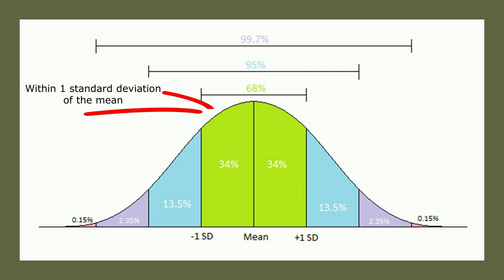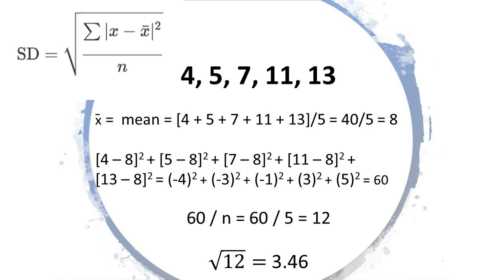Standard Deviation in a Nutshell – 170 GRE Quant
Update: I am not available for tutoring! But still alive, :) Meanwhile, so many students have personally recommended Target Test Prep for GRE / GMAT that I asked them for a unique discount code, TestedTutor10, for this Standard Deviation simply calculates how spread out, on average, numbers are away from the mean.
Don’t worry too much about the fancy formula. The GRE virtually never tests it, in my experience. I have done one example at the end of video anyway, just in case, to show how to calculate standard deviation.

First secret: Standard Deviation has nothing to do with the median!

Next secret: The Range is only Relevant if the range is zero. Otherwise you cannot use the range to calculate the standard deviation of a set of numbers.

So how is standard deviation actually tested on the GRE then?

Here is a classic question:

Six hundred applicants for several post office jobs were rated on a scale from 1 to 50 points. The ratings had a mean of 32.5 points and a standard deviation of 7.1 points. How many standard deviations above or below the mean is a rating of 48 points?

What does ‘Within 2 standard deviations’ mean? It means within 2 standard deviations above OR below the mean. We will show this, using a bell curve.

Finally, we will calculate an actual standard deviation quantity on a small set of numbers:
4, 5, 7, 11, 13

This will not only be helpful for calculating standard deviation on the GRE, but also for gaining some statistics GRE practice. These standard deviation questions should help illustrate ways to get a GRE 170 Quant score.

She was admitted into Harvard Business School, The Wharton School of Business, and Columbia Business School (accepted into every school she interviewed for) after graduating from UCLA with a degree in Communication. She also got 3 perfect scores on the GRE’s Analytical Writing Assessment (99th percentile).